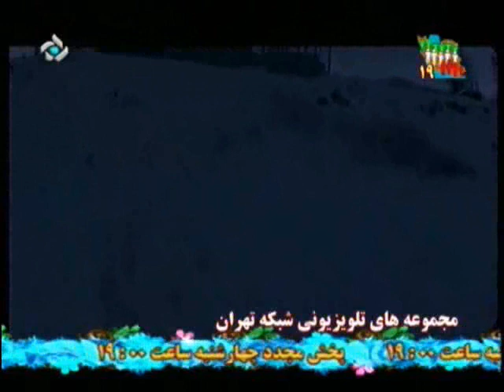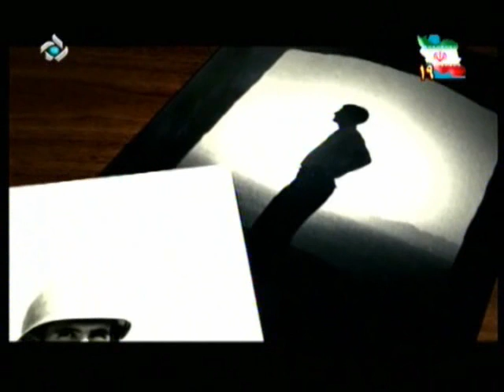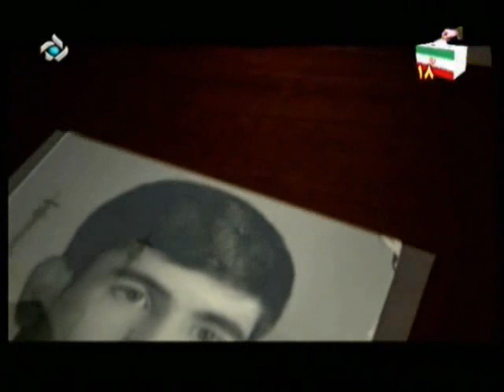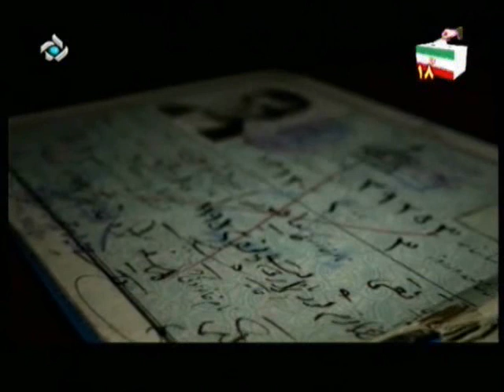Shahid Sattari's Bio Full 03